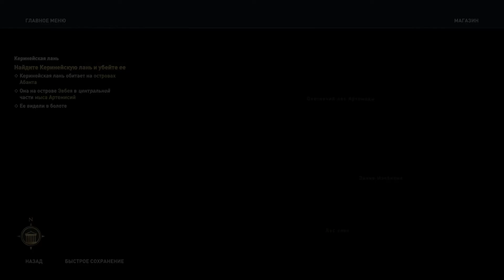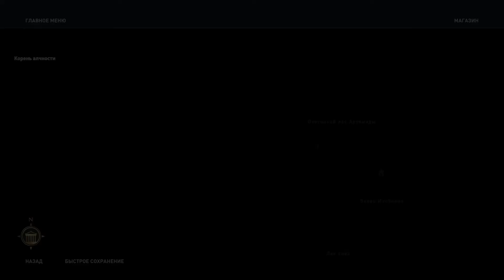Assassin's Creed: Одиссея на PS4 Pro. Часть 81 эпизод 3. Корень алчности в ярости и заточении.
На острове Хиос Алексиос выполняет сразу же несколько важных и интересных заданий.